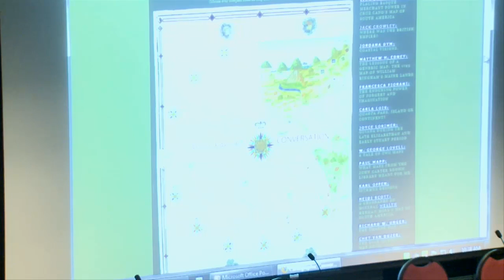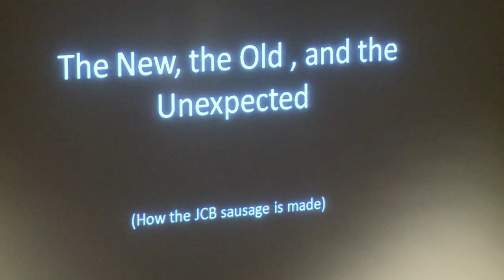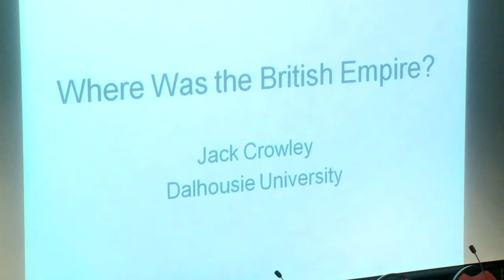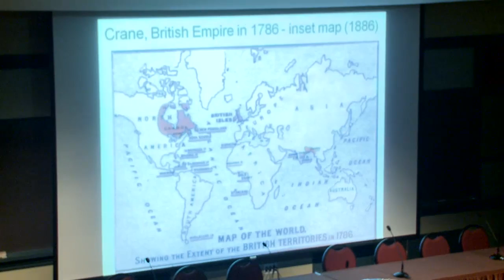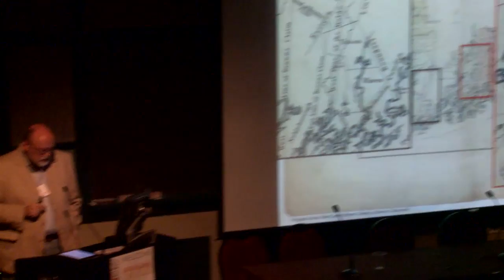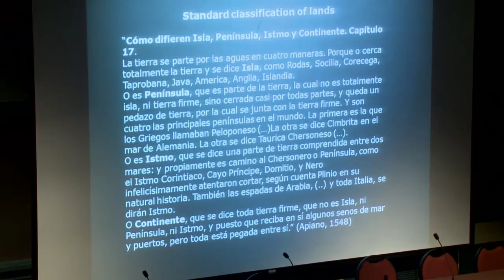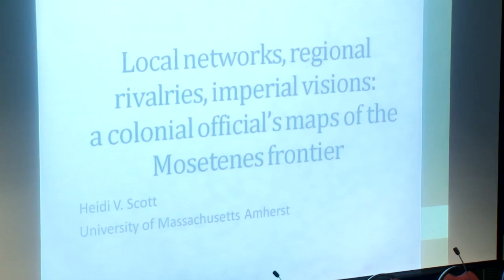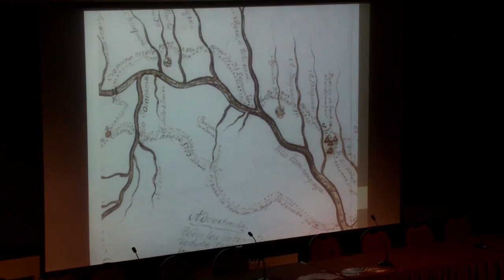There's a Map for That - A Cartographic Conversation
A roundtable discussion, chaired by Jordana Dym (NEH Fellow, 2011-12), on how cartographic scholarship fits into broader scholarly and pedagogical agendas. Jordana Dym, John E. (Jack) Crowley, Susan Danforth, Matthew Edney, Carla Lois, Heidi Scott.